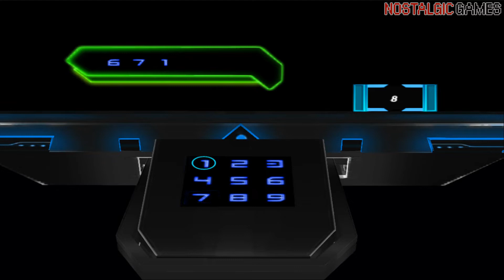Ben 10: Alien Force - Vilgax Attack Walkthrough Part 01 (PS2 - No Commentary)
Ben 10: Alien Force: Vilgax Attacks is the second Ben 10: Alien Force video game. The story starts as Vilgax invades Bellwood with a gigantic Null Void Projector, releasing hundreds of Null Void prisoners into the city. Ben attempts to transform into Alien X, but Professor Paradox stops him, stating that now is not the right time to use Alien X.

►Platforms: Wii , PlayStation 2 , PlayStation Portable , Nintendo DS
►Studios: Papaya Studio (Console Versions), 1st Playable Productions (DS)
►Publisher: D3 Publisher
►Modes: action adventure
►Genre: Singleplayer and Multiplayer